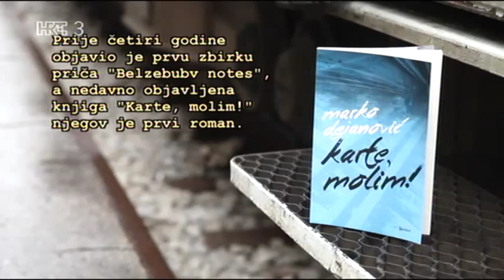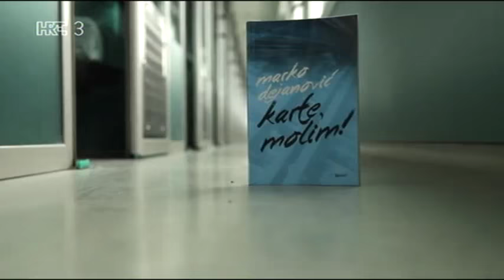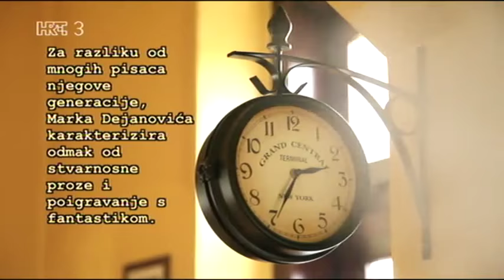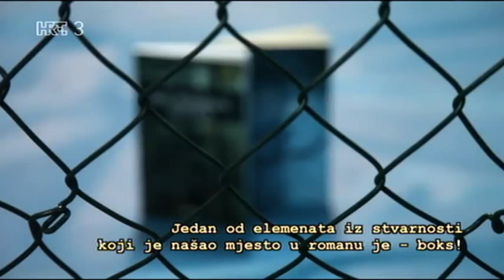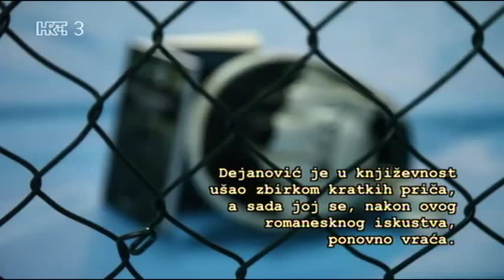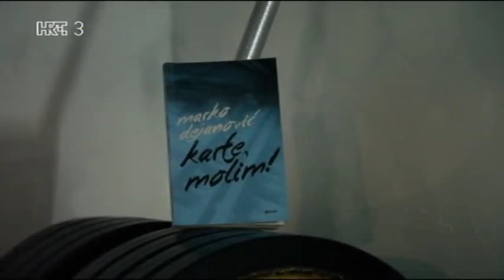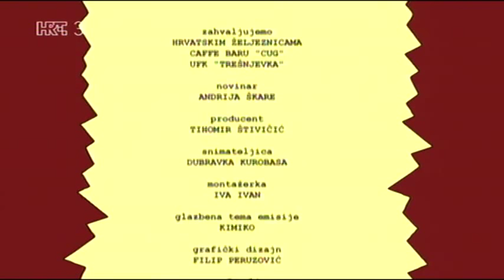Knjiga ili život - Marko Dejanovic - Karte, molim! (26.10.2015.)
Marko Dejanović je mladi pisac čija posljednja knjiga, roman "Karte, molim!" predstavlja, za domaću književnost, pomalo neuobičajen odmak od stvarnosne proze i bijeg u fantastiku. Radnja romana se odvija u vlaku, a autor će nam otkriti zašto baš ondje, koliko je za tkivo romana važna relacija Beograd - Zagreb te zbog čega toliko mrzi autobuse. Doznajemo i zašto jedan od likova trenira boks i u koliko se različitih ključeva ovaj roman može čitati.
Novinar: Andrija Škare